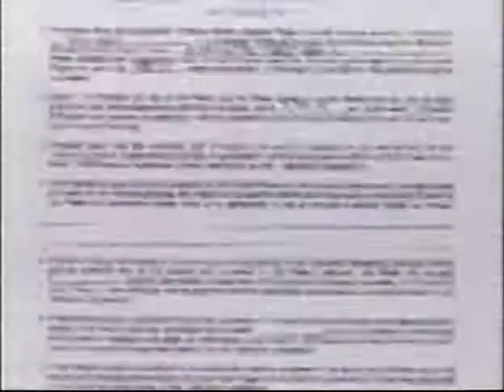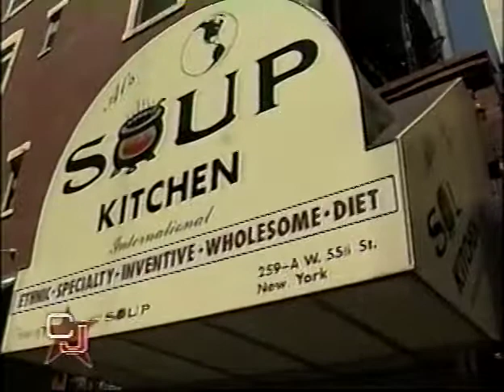Larry Thomas aka The Soup Nazi Celebrity Justice interview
Interview for Celebrity Justice on my career in 2002